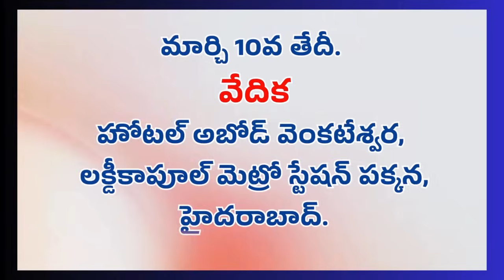ఈ 2 స్టాక్స్‌ పెరిగింది పది పైసలే.. పెరగాల్సింది ఇంకా 10 రూపాయలు ! IDFC First Bank కథేంటి? Seshu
Amperayani Seshu Fundamental Analysis | Stocks Analysis | Sectoral Analysis | Research based analysis | 08th March 2024 |